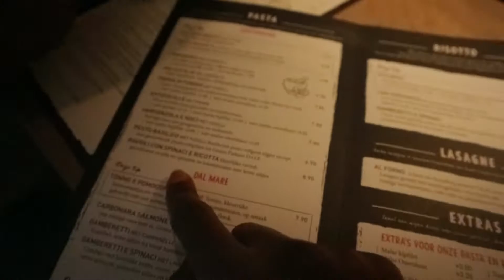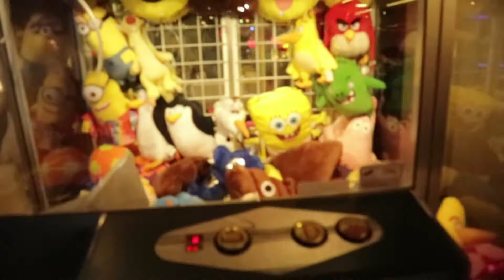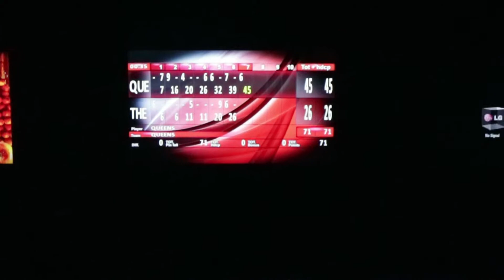HER BIRTHDAY WENT WRONG?!? - VLOG #6